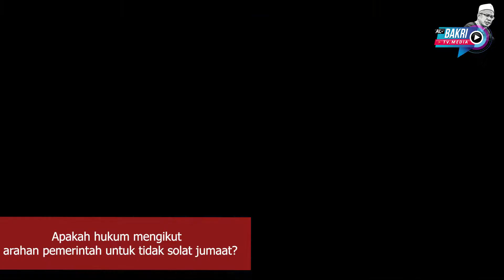FIQH COVID 19 : Hukum mengikut pemerintah?